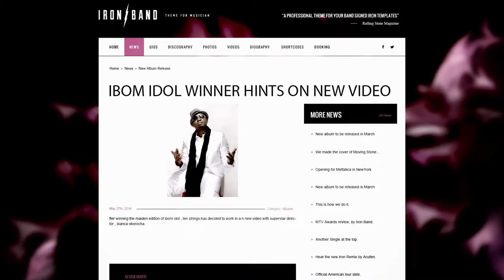Mfon Umoh - Mfonobong [Official Video]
Official Video to the catchy hit Single "Mfonobong" by Multi-talented Singer/Songwriter and Medical Doctor Mfon Umoh...Produced by Coldflames and Directed by Bianca